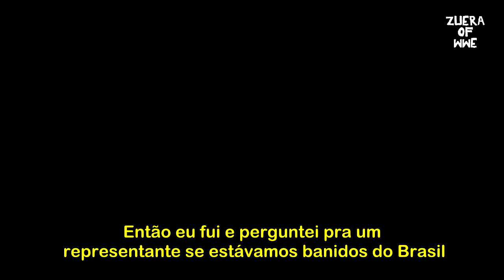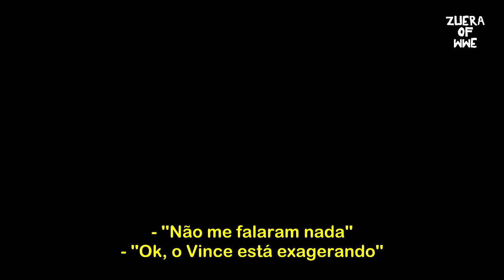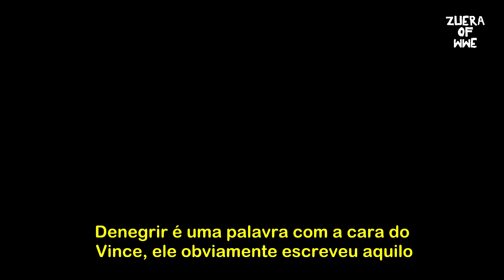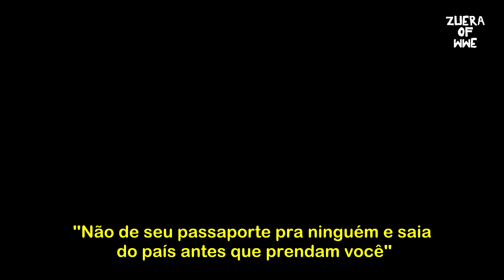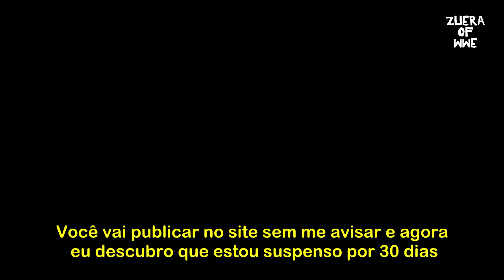CHRIS JERICHO QUASE FOI PRESO NO BRASIL